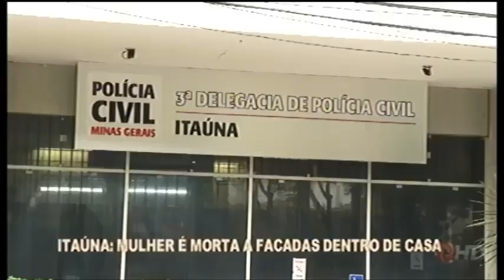ITAÚNA: Mulher é morta a facadas dentro de casa